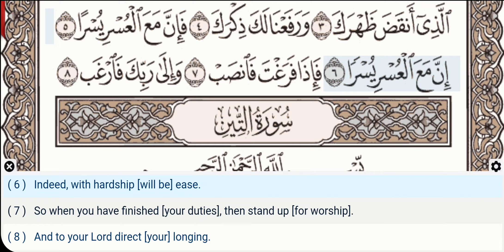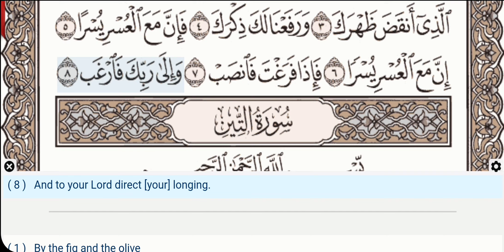94 - Surah Ash Sharh (Inshirah) - Abdul Basit (Mojawad)- Quran Recitation, Text, English Translation